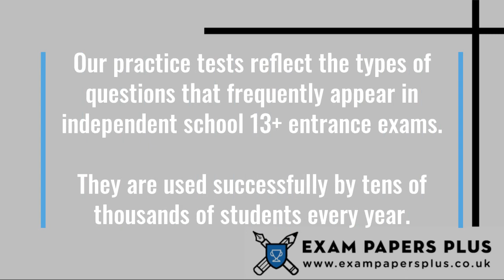Queen Anne’s School, Caversham, 13 Plus (13+) Entrance Exam Information - Year 9 Entry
to learn more about the Queen Anne’s School, Caversham, 13 Plus (13+) Entrance Exam Process. Topics covered include

✔️13 Plus (13+) Exam Information for Queen Anne’s School
✔️Open Events for Queen Anne’s School 13 Plus (13+) Entry
✔️Queen Anne’s School 13 Plus (13+) Admissions Info
✔️Queen Anne’s School 13 Plus (13+) Exam Format
✔️How to Prepare for the Queen Anne’s School 13 Plus (13+) Exam
✔️Queen Anne’s School 13 Plus (13+) Exam Practice Test Recommendations

7+ (7 Plus) Exam Practice Papers
8+ (8 Plus) Exam Practice Papers
9+ (9 Plus) Exam Practice Papers
10+ (10 Plus) Exam Practice Papers
11+ (11 plus) Exam Practice Papers
12+ (12 plus) Exam Practice Papers
13+ (13 Plus) Exam Practice Papers

We also offer:

📝Mark Schemes
📝Mock Exams
📝Courses
📝Tuition